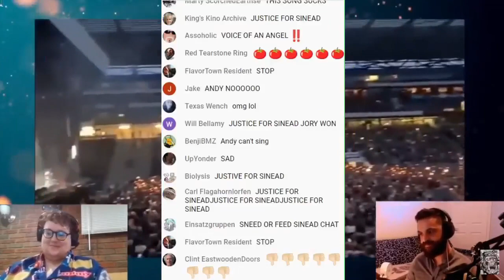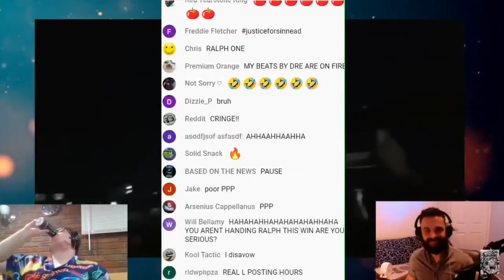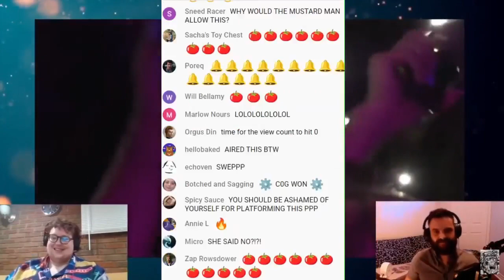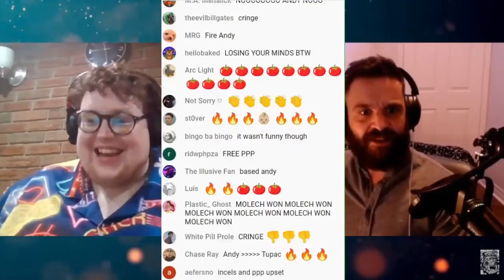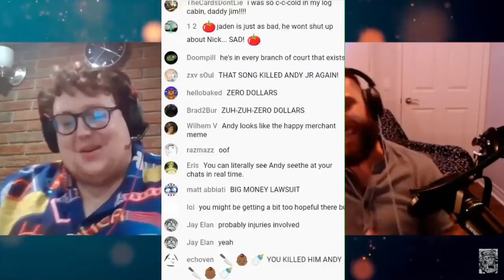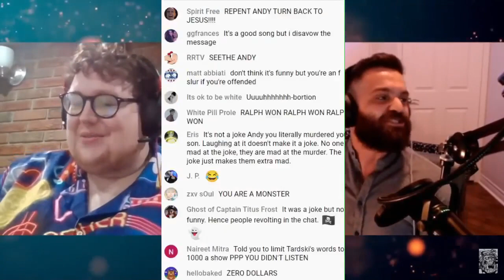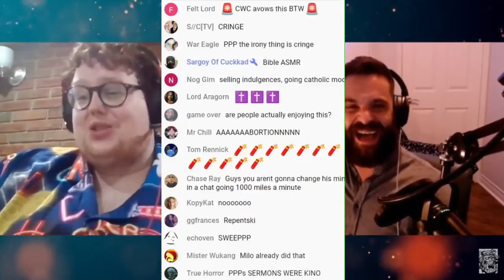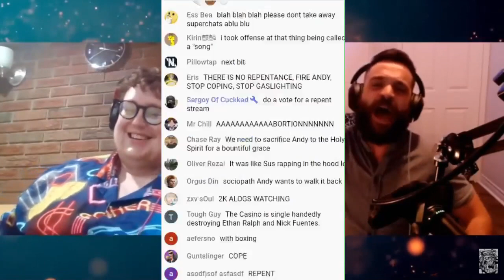Andy makes an abortion "song," IMMEDIATELY BACKPEDALS - Kino Casino w/ chat reaction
Break out the triangles folx.

Clip taken from:
Ralph Sued For Millions! Now A Trash Picking Beta! Baked Sussyness Resurfaces! Vito The Cat Diddler!